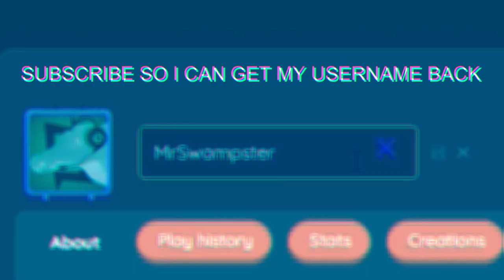NAPOLEON WRASSE TROLLS SERVER | Deeeep.io funny moments and fails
Who's lazy now? 2 uploads in 1 week baby.